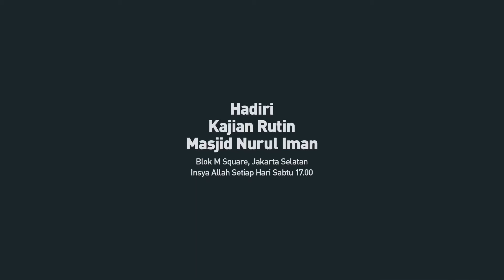NIKMAT KEMERDEKAAN & KEBEBASAN | Ustadz Muhammad Nuzul Dzikri - hafizhahullah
Video pendek diambil dari Kajian Serial Tadzkiratus Saami' Wal Mutakallim Fii Adabil ’Alim Wal Muta’alim